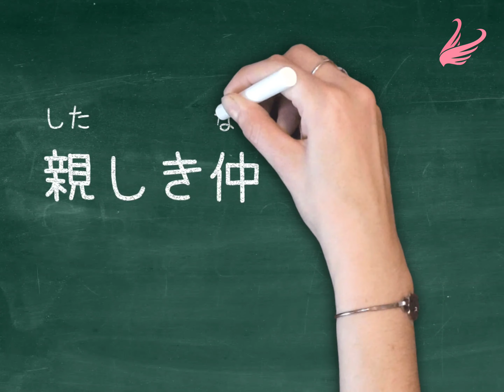親しき仲にも礼儀あり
ရင်းနှီးတဲ့ဆက်ဆံရေးမှာတောင်လောကဝတ်ရှိတယ်။